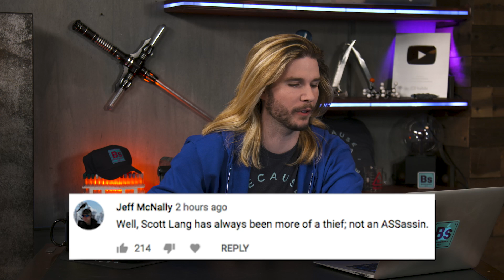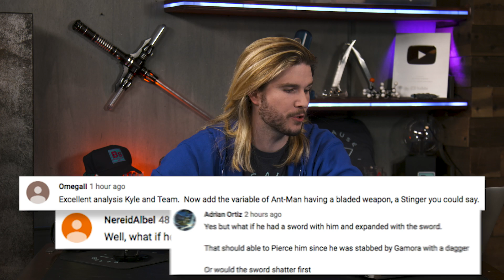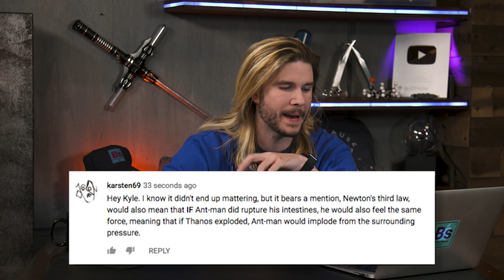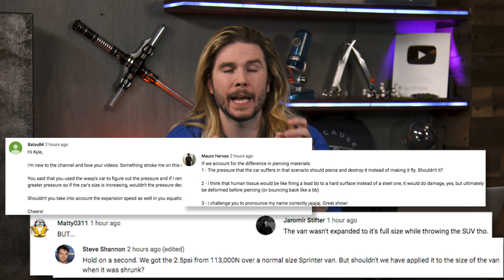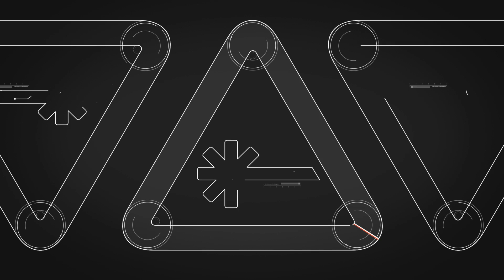Ant-Man Needs a Sword | Because Science Footnotes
Kyle discusses how to improve Ant-Man's sneak attack, responds to your comments, and more!